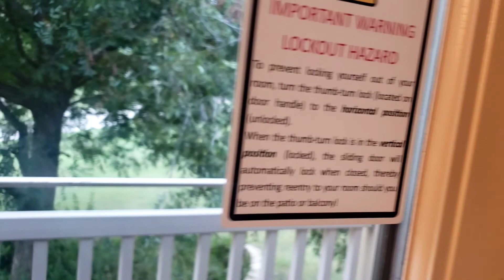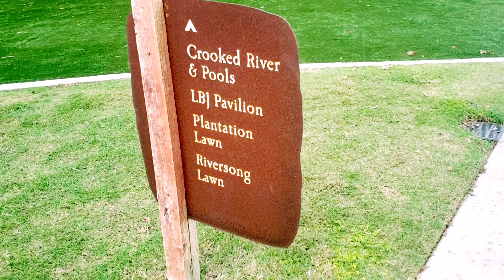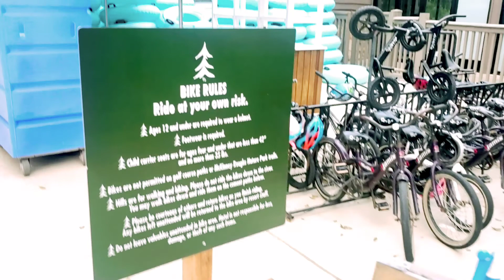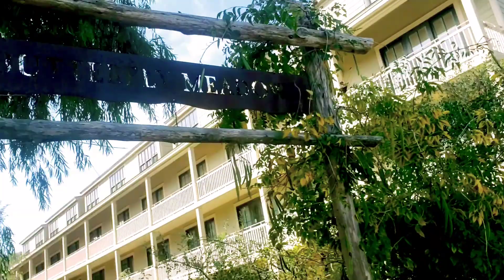GIRLS TRIP PART 2 | HYATT LOST PINES | TONETTE FOURNET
Hello everyone! This video is the part 2 of our Girls trip Part I :

If you are looking for a perfect get away spot with your family or friends check this awesome Property!

Absolutely, stunning! There are lots of activities within the hotel territory. Relaxing views, sumptuous  meals and whole out more.